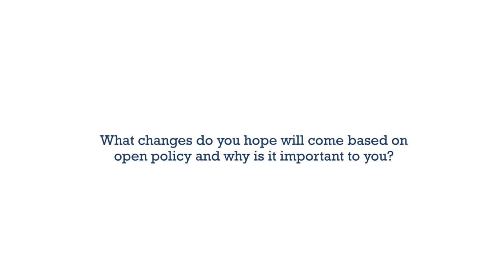Year of Open - June - 3/3